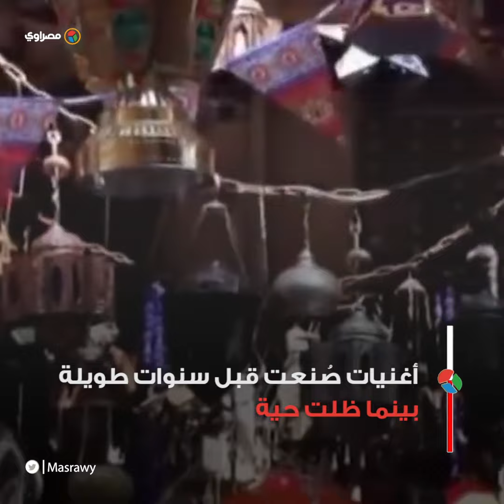أغاني رمضان زمان.. دفء لا يزول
إعداد-محمد زكريا